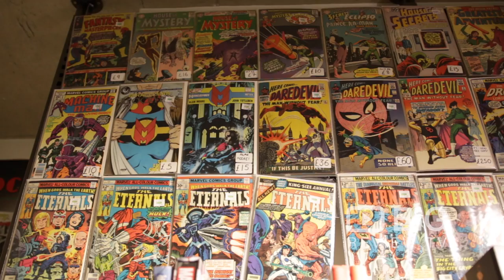Gosh Comics Book Store in Soho London selling different types of Comics and Graphic Novels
Gosh Comics is a industrial-chic shop for comics and graphic novels, from mainstream to manga and cutting edge.

Gosh Comics
1 Berwick Street Soho London United Kingdom W1F 0DR